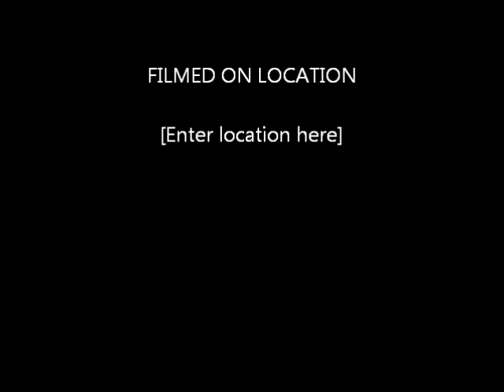Te Rawhānau o tā mātou Kuia ā Tewhanaupani Pewhairangi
70th in Gizzy